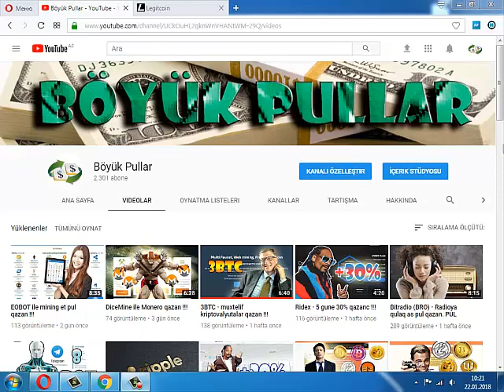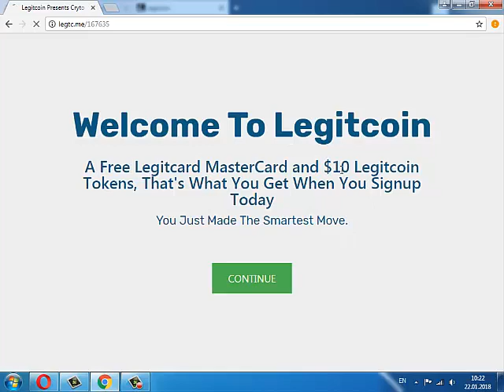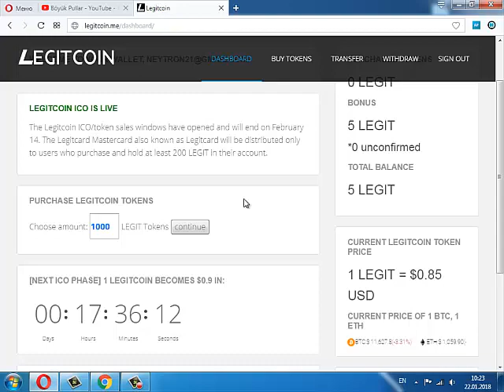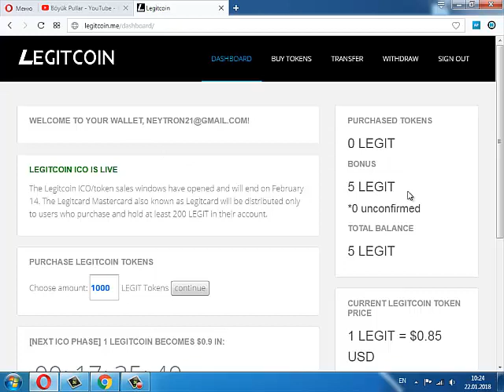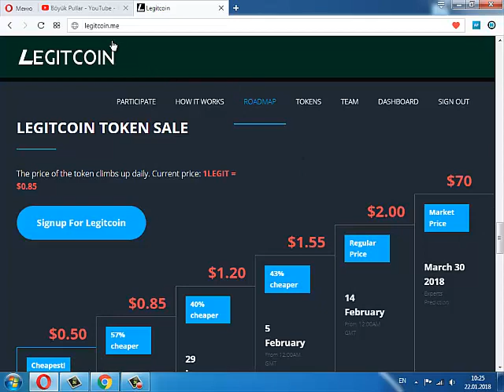Qeydiyyatdan kec 1 Legitcoin=70$ bonus qazan !!!